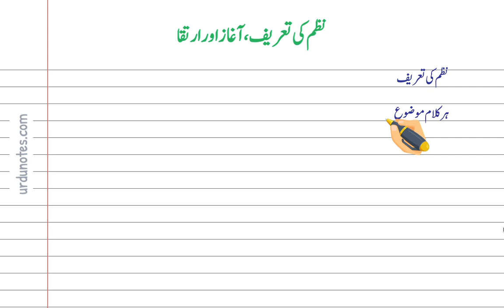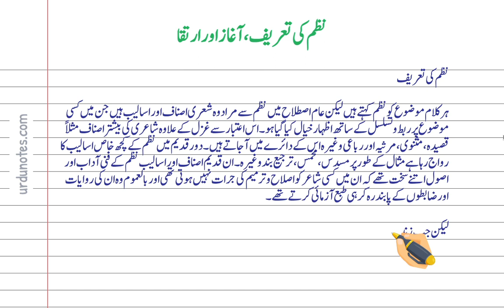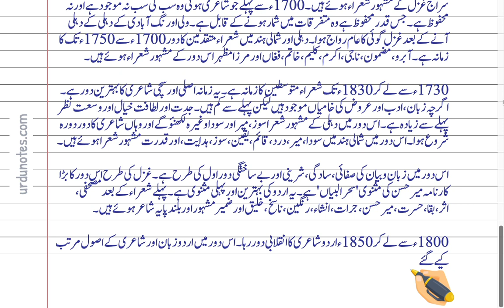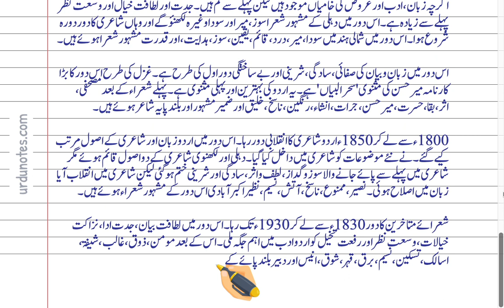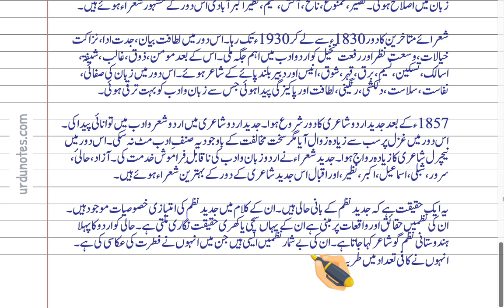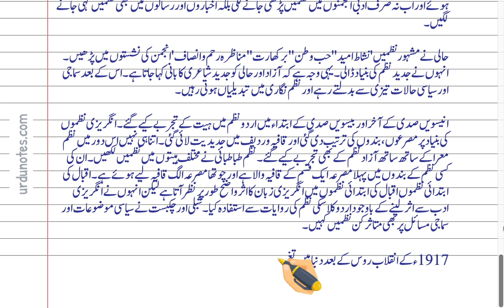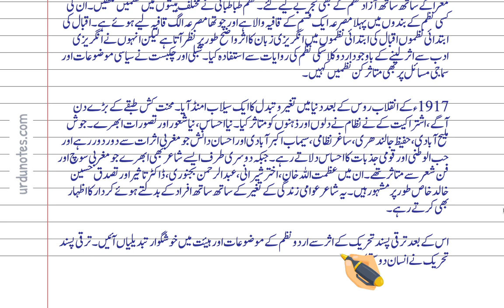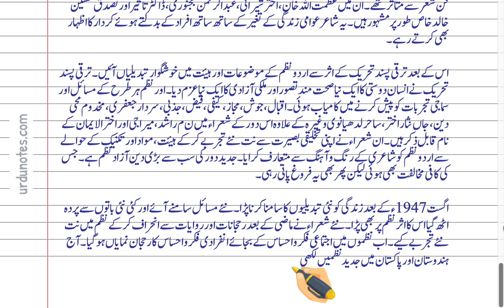Nazm Ki Tareef | Aaghaz o Irtiqa | نظم کی تعریف، آغاز اور ارتقا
Nazm Ki Tareef | Aaghaz o Irtiqa | نظم کی تعریف، آغاز اور ارتقا-ہر کلام موضوع کو نظم کہتے ہیں لیکن عام اصطلاح میں نظم سے مراد وہ شعری اصناف اور اسالیب ہیں جن میں کسی موضوع پر ربط و تسلسل کے ساتھ اظہار خیال کیا گیا ہو۔اس اعتبار سے غزل کے علاوہ شاعری کی بیشتر اصناف مثلاً قصیدہ، مثنوی، مرثیہ اور رباعی وغیرہ اس کے دائرے میں آ جاتے ہیں۔دورقدیم میں نظم کے کچھ خاص اسالیب کا رواج رہا ہے مثال کے طور پر مسدس، مخمس، ترجیع بند وغیرہ۔ان قدیم اصناف اور اسالیب نظم کے فنی آداب اور اصول اتنے سخت تھے کہ ان میں کسی شاعر کو اصلاح و ترمیم کی جرات نہیں ہوتی تھی اور بالعموم وہ ان کی روایات اور ضابطوں کے پابند رہ کر ہی طبع آزمائی کرتے تھے۔